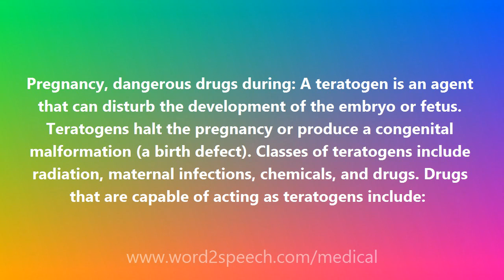Pregnancy, dangerous drugs during - Medical Definition and Pronunciation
Title: Pregnancy, dangerous drugs during

Pregnancy, dangerous drugs during: A teratogen is an agent that can disturb the development of the embryo or fetus. Teratogens halt the pregnancy or produce a congenital malformation (a birth defect). Classes of teratogens include radiation, maternal infections, chemicals, and drugs. Drugs that are capable of acting as teratogens include:

How to pronounce Pregnancy, dangerous drugs during
definition of Pregnancy, dangerous drugs during
audio dictionary
How to say Pregnancy, dangerous drugs during
What is the meaning of Pregnancy, dangerous drugs during
Pronounce Pregnancy, dangerous drugs during
Medical dictionary
Medical definition of Pregnancy, dangerous drugs during